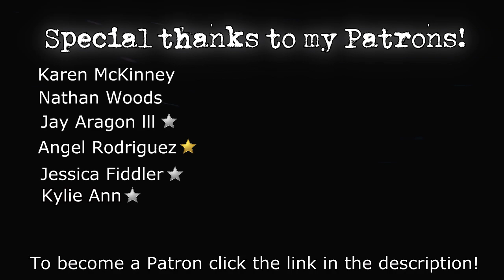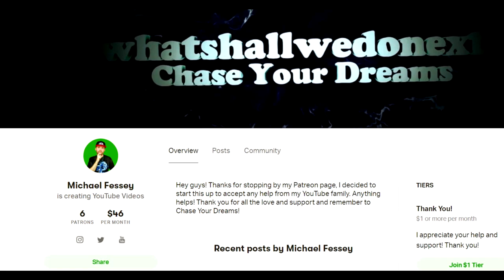You Won't Believe What Came Out Of This Vent... (SCARY)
WSWDN

Description:

Hey guys! So today I am back with another scary video and today we are doing another scary horror story and this is story is Titled "The Sickle". The Sickle is a creepy story about a family in Japan who had 2 kids, a boy and a girl. The boy was really mad at his sister and wanted to pull a prank on her by filming her in the bathroom and uploading it online to embarrass her. After he set up his camera the sister went to the bathroom and locked the door behind her but... she never came out. When they finally got inside they found her dead on the floor. To find out what happened they reviewed the video camera footage and were shocked to see what happened to her.

Congratulations! You have been granted access to the secret comment code and that is "FAIRY FTW" comment that in the comment section to prove you read the description and you found it!